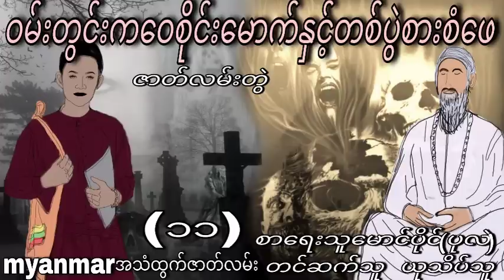ဝမ်းတွင်းကဝေစိုင်းမောက်နှင့်တစ်ပွဲစားစံဖေ အပိုင်း (11) စာရေးသူမောင်ပိုင်(ပုလဲ)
နာဆင်ပေးကြတဲ့မိတ်ဆွေးများအားလုံးကိုကျေးဇူ
အထူတင်ပါတယ်ရှင့်
သိုင်းဇာတ်လမ်းတွေကို
ဒီchannel လေမှာပဲ
UC-dEeBRD1V2jjRXvEF3HgNg
ဆတ်လတ်တင်ဆက်ပေးမှာမို့လို့
Channel လေးကိုလဲ
လုပ်ထားပြီးဘေးက
ခေါင်းလောင်းလေးကိုလဲ
နှိပ်ထားပေးကြပါအုံးရှင့်
ကျေးဇူးပြု၍ (ကြော်ငြာများအတွက်
သိခံပါရှင့်) 🙏🙏🙏
စာရေးသူမောင်ပိုင်(ပုလဲ)ဝမ်းတွင်းကဝေစိုင်းမောက်နှင့်တစ်ပွဲစားစံဖေ